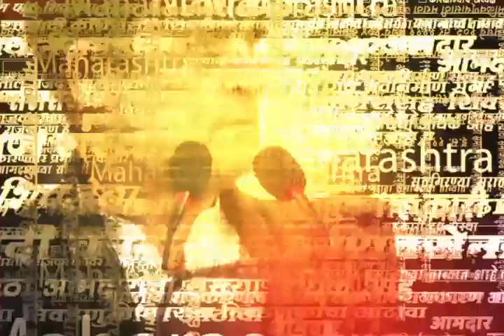Uddhav Thackeray News : "शेतकऱ्यांची कर्जमुक्ती करा" ठाकरेंची शिंदे सरकारला मागणी